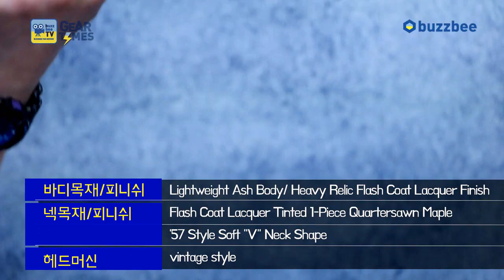펜더 Fender Custom Shop 2018 Namm Limited Edition 1957 Stratocaster Heavy Relic [SN.CZ537596]